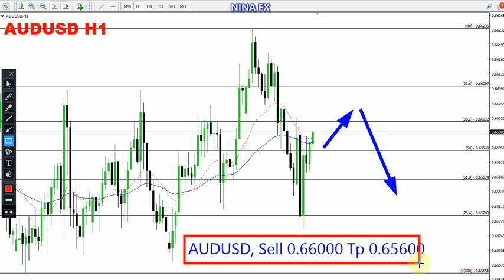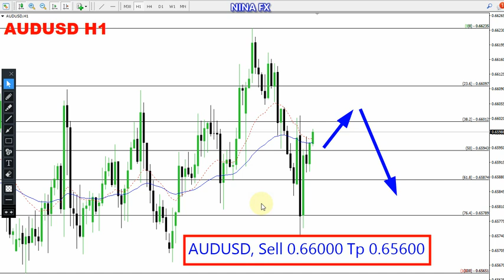AUD USD Daily Analysis for January 31, 2024 by Nina Fx